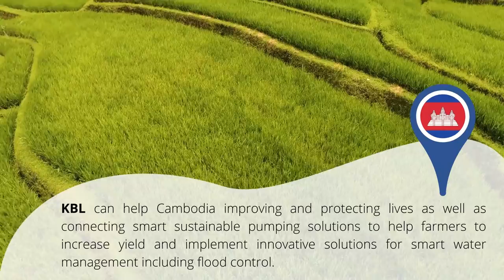Kirloskar Brothers in Cambodia